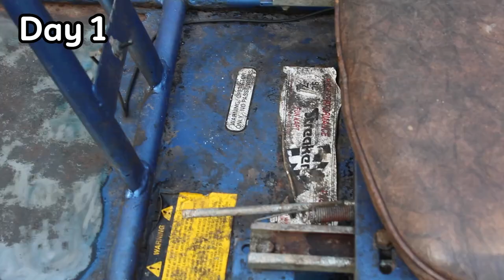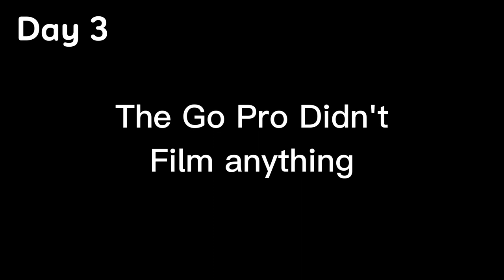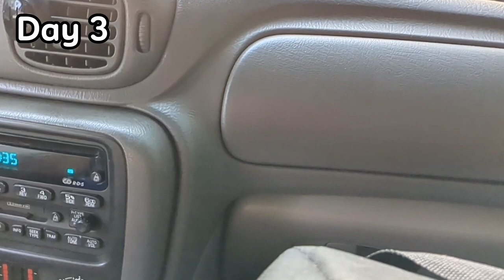Reviving the Speed Demon: The Ultimate Go-Kart Restoration Journey - Full Movie!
Full Movie:

   This is a Compilation of all the OLD Go-Kart Videos, there were some edits made during this video to make a few things different than the original videos.
I finally get to DRIVE my old Go-Kart after I restored it two months ago. Since then, it has gotten dirty, but we wash it off in this video as well.

0:00 Day 1
19:48 Day 2
44:39 Day 3